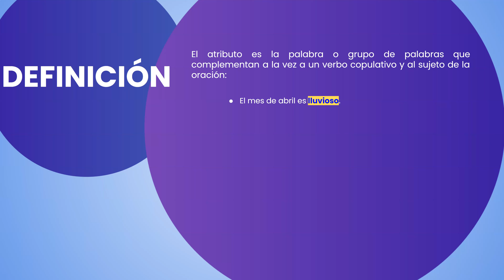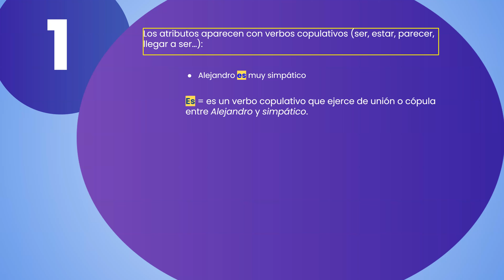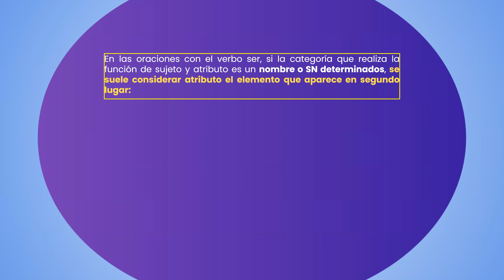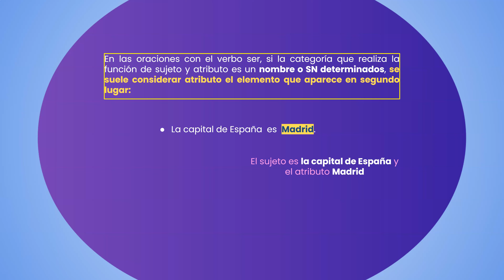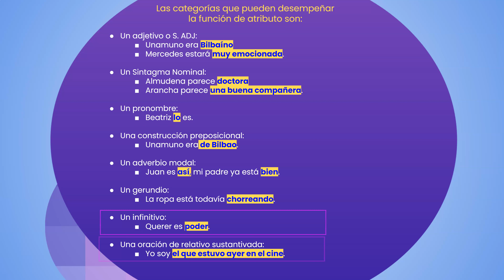ATRIBUTO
Autor: Mike Rigo